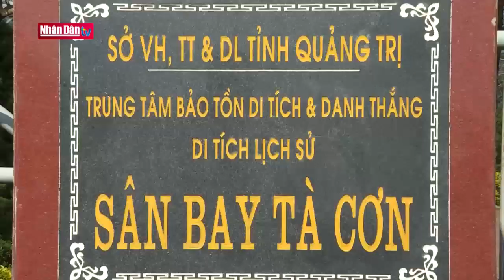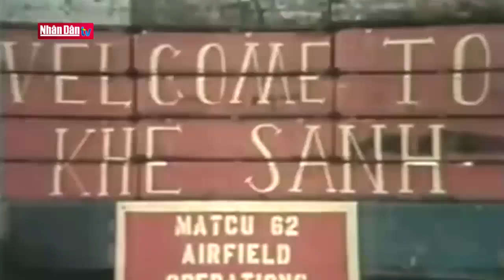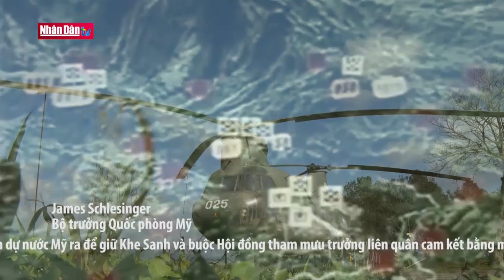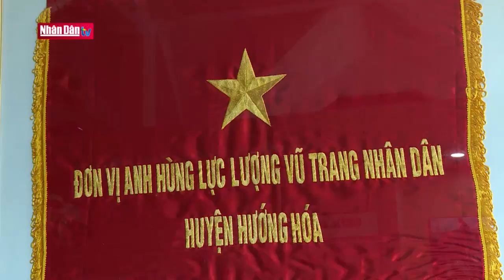Sân bay Tà Cơn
Sân bay Tà Cơn | Truyền Hình Nhân Dân
1. Dự Báo Thời Tiết Hôm Nay